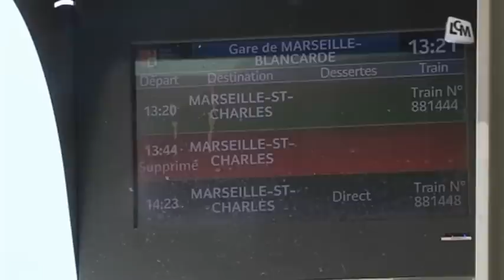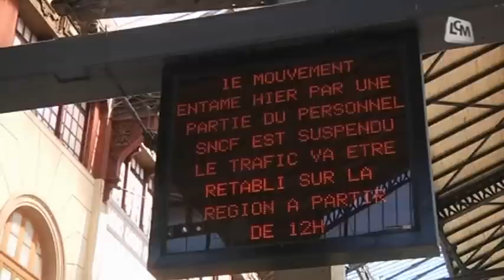Agression d'un contrôleur : grève des TER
Les agents de la SNCF ont fait valoir leur droit de grève suite à l'agression d'un contrôleur.

Sites webs/blogs, copiez cette vidéo avec le bouton "Intégrer" !